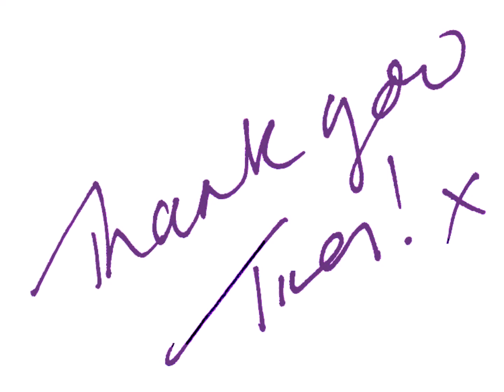Evie 7 days old